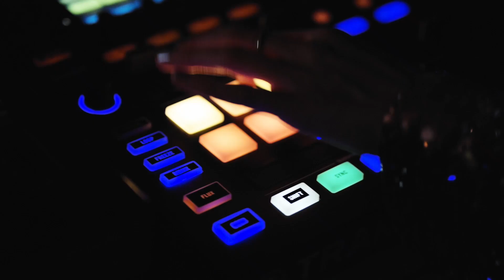A-Class Limousine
Every car tells a story. But isn’t the story better when it’s about you? From the intelligent MBUX, the spacious interiors to its efficient driving systems, the all-new Mercedes-Benz A-Class Limousine is inspired by your preferences, personality and dreams.